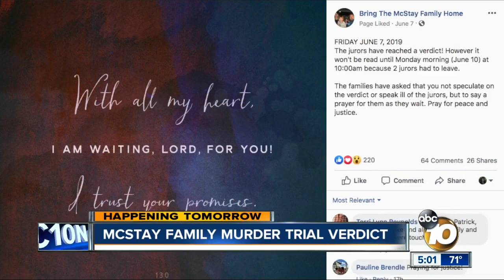McStay family murder trial Verdict out tomorrow